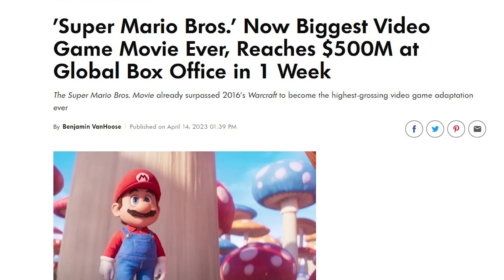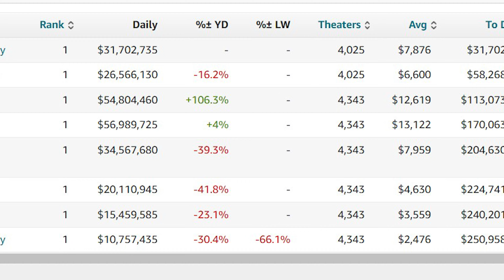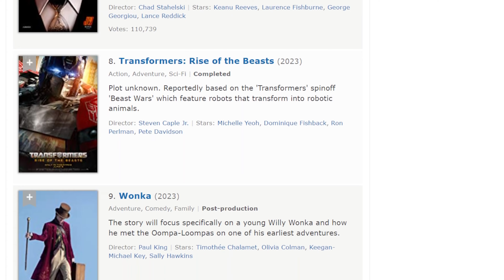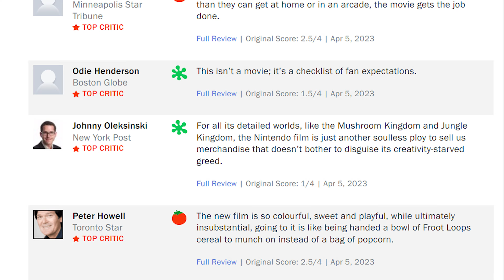Super Mario Bros Crosses 500 Million At The Box Office! Should Disney Be Worried?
UPDATE  4/17: MARIO HAS A MASSIVE SECOND WEEKEND SCORE!!

Super Mario Bro's continues to climb the box office ladder. In just 10 days, the film crossed the 500 million mark.